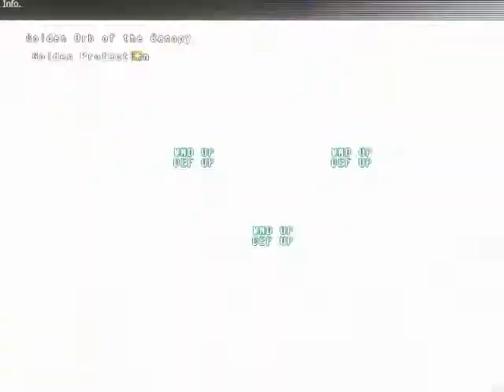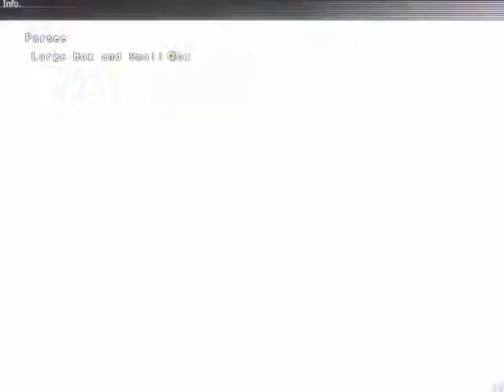Let's Play Labyrinth of Touhou 2 (Part 58)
OH NOES! I FORGOT ABOUT HER! REMILIA IS PISSED!

*runs back to the desert*

Flandre Scarlet is just like the previous game. She hits hard but takes damage easily. A flat out damage race in most cases. But I am so defense heavy that I can actually tank things pretty well in this fight. Flandre will introduce bigger skills as the fight goes on including one that reduces the ENTIRE party's hp to 1.

Flandre Scarlet (Diabolic Wave)

Glass cannon like before. Starbow Break is now a Dark attack and still harms herself in the process while hitting a single target physically. Forbidden Fruit drains MP and ATB from the front line for an Area Mystic attack. Laveatein drains MP and ATB from the front line AND debuffs all stats as well but does a massive composite Fire attack to all targets.

Passive wise she can add Shock to all attacks, gain MP and stats from kills, gain stats for being hit with an affinity she was weak to, buffs all allies attack each turn, and has synergy with SDM residents.